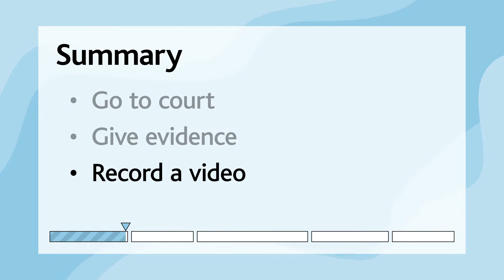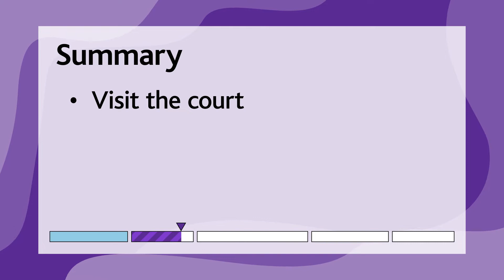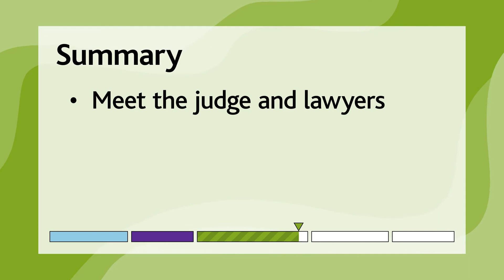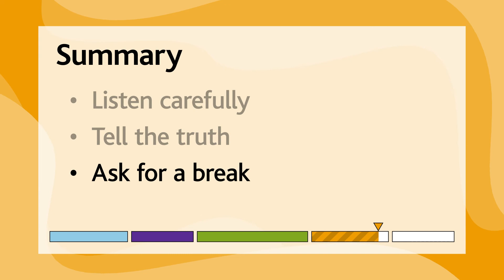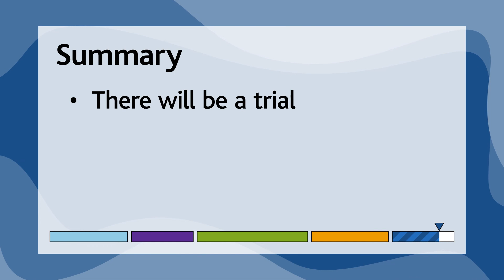Going to court - older children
These videos are guides for children who will be attending court as a witness to give evidence in a pre-recorded cross examination setting.

There are versions for younger and older children.

The videos explain what happens at court, who will be involved in the process, and what to expect.

It may help to reduce a child’s worry about attending court by watching and talking about these videos with them.

However, you must not coach or rehearse the evidence they are going to give as this may affect the case. The videos are broken into bite-size sections to make the information easier to understand.

 You can pause at these breaks to check the child understands what they have seen or if they need to take a break from the video.

00:00 Going to court
01:19 Going to court - quick recap
01:35 Visiting the court
02:12 Visiting the court - quick recap
02:30 What happens before I visit court
04:56 What happens before I visit court - quick recap
05:16 What to do when the lawyer asks you questions
06:10 What to do when the lawyer asks you questions - quick recap
06:35 What happens after I'm finished
07:16 What happens after I'm finished - quick recap